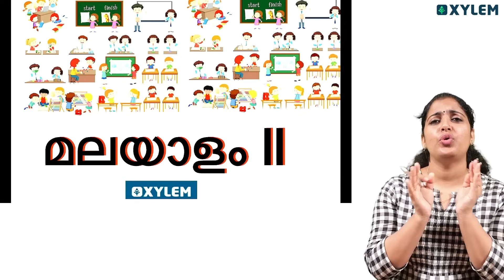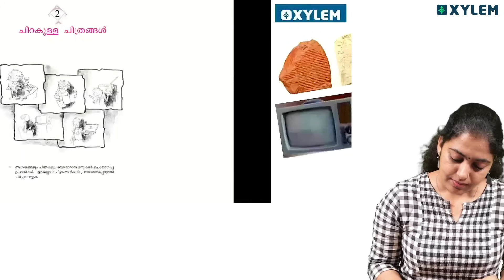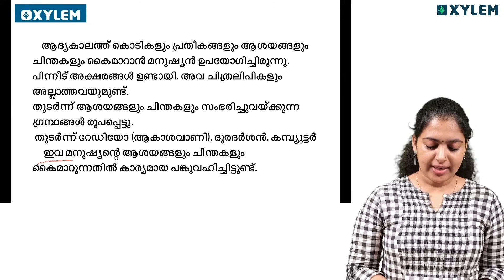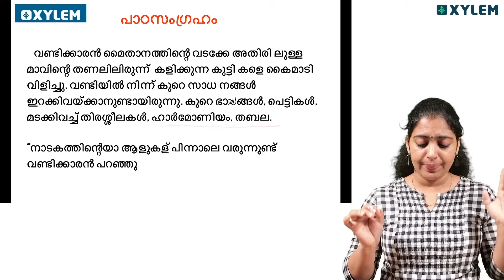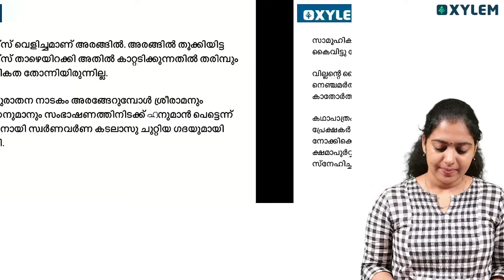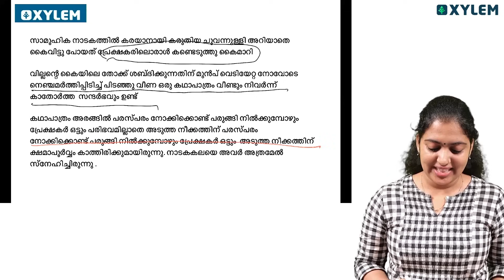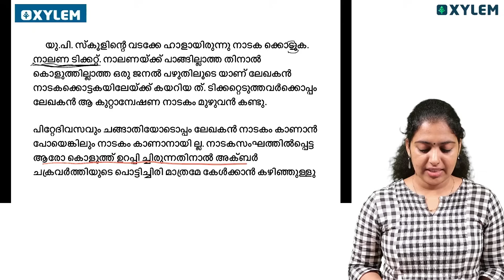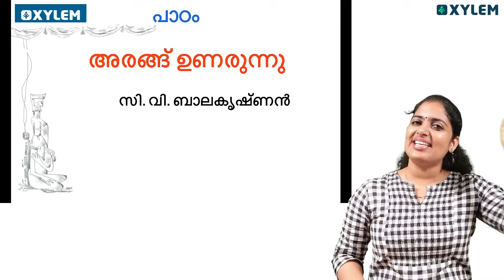Class 7 Malayalam | Unit 2 / Chapter - അരങ്ങുണരുന്നു | Xylem Class 7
Welcome to Xylem Class 7! In this video, we will be diving into Unit 2 of Class 7 Malayalam. Specifically, we will be exploring the lesson titled "പാഠം - അരങ്ങുണരുന്നു"
This video is designed to guide students through the intricacies of the lesson and help them grasp the concepts with ease. Our experienced teacher will provide detailed explanations and examples, ensuring a thorough understanding of the topic.
At Xylem Class 7, we are passionate about making learning fun and engaging. We combine innovative teaching methods with interactive visual aids to make the learning experience enjoyable for students.
If you are a student in Class 7 Malayalam or someone interested in learning more about the language, this video is perfect for you. Join us on this journey of exploring the beauty and depth of the Malayalam language.